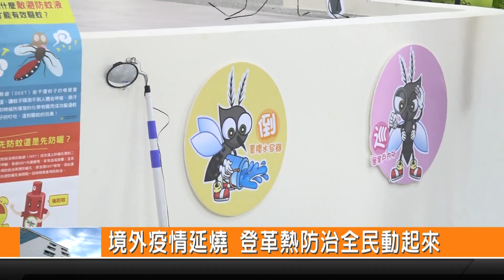境外疫情延燒 登革熱防治全民動起來-新永安新聞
在臺南目前沒有本土登革熱的病例 但是鄰近的高雄跟屏東境內 確診個案卻不斷增加 加上東南亞疫情嚴重 因此防治登革熱是重要的目標 市長黃偉哲也特別到永康區南灣里進行宣導 並察看社區環境 呼籲大家落實巡倒清刷 杜絕蚊蟲孳生